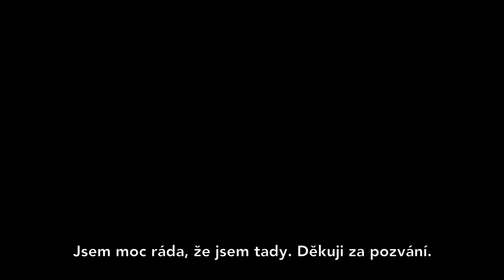Interview_Pompea_Santoro – Národní divadlo moravskoslezské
Interview s uznávanou pedagožkou Pompeou Santoro.
Videomaker: Marco Chiodi